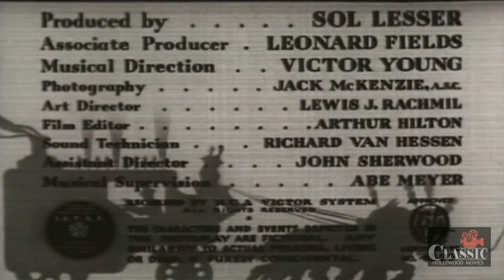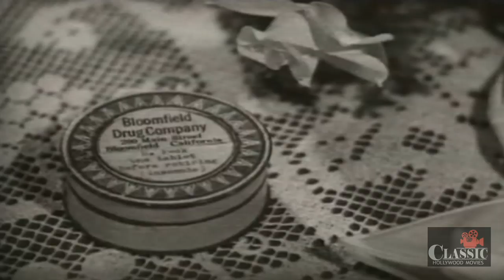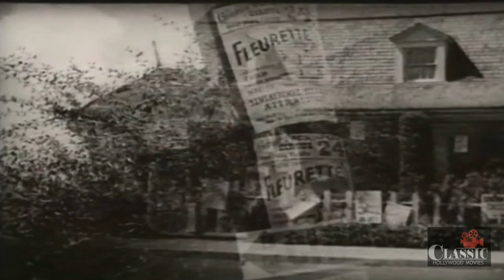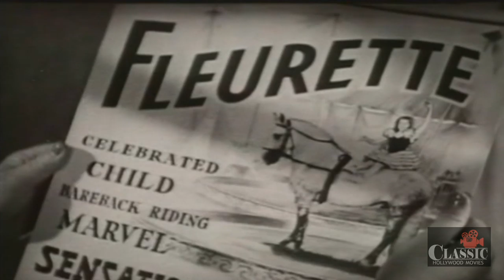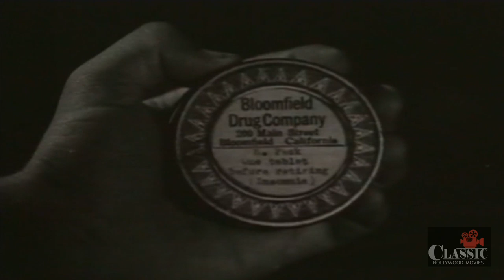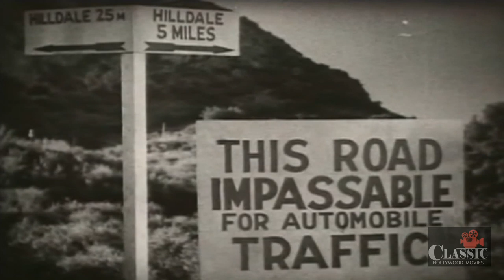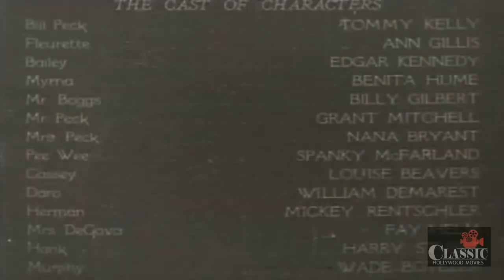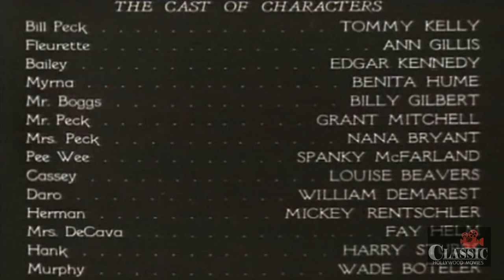Edgar Kennedy: Pecks Bad Boy with Circus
Bill Peck (Tommy Kelly) receives ten dollars from his parents for railroad fare to summer camp where he is to defend his trophy cup in a cross-country obstacle race. But he is forced to spend his money for tickets to a circus that comes to town. In revenge, he feed his mother's sleeping pills to the circus lions. Arthur Bailey (Edgar Kennedy, the lion tamer, swears vengeance on the one responsible. His money gone, Bill hitch-hikes a ride to the camp with the circus.

A puppy-love romance develops between Bill and Fleurette de Cava, ten-year old bareback rider. During rehearsals, Fleurette sprains an an ankle, and she must appear for the next performance or have her contract cancelled. Bailey suggests that Bill wear a wig and substitute for Fleurette. Bailey volunteers to guide Bill with a wire---one end fastened around Bill's waist and the other strung through a revolving pulley controlled by Bailey. Just as the act begins, Bailey learns that Bill ruined his lion-act.